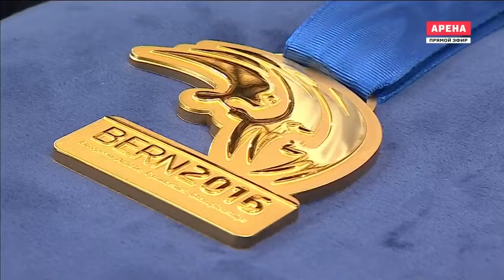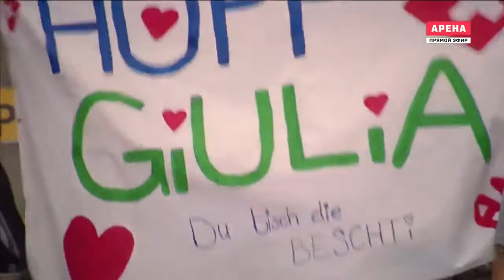2016 European Championships Floor Medal Ceremony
Giulia Steingruber, Ellie Downie, Catalina Ponor